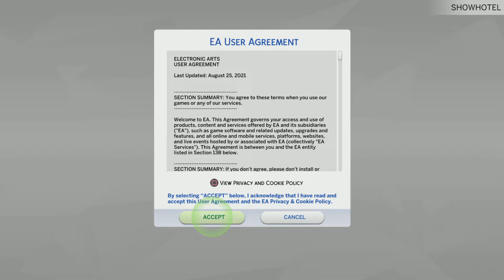TRYING SIMS AND YES I DID CHEAT